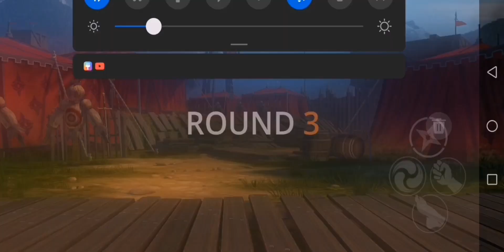SHADOW FIGHT 3 || GAMEPLAY